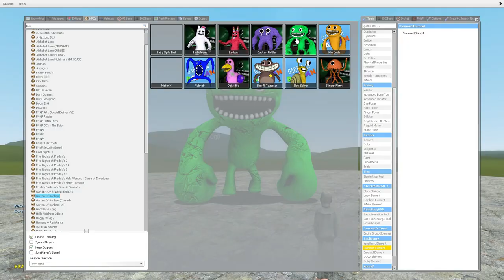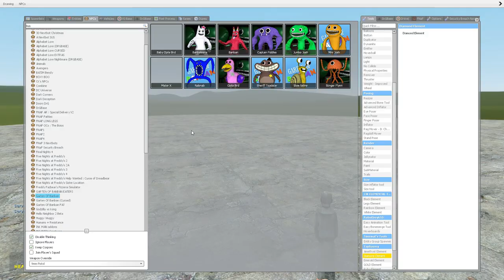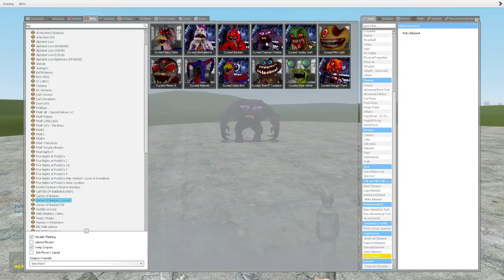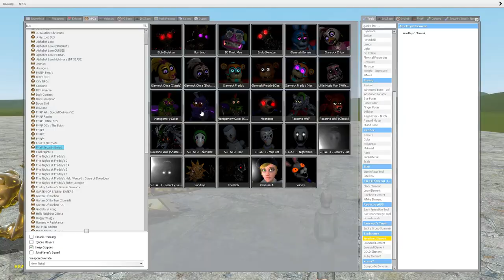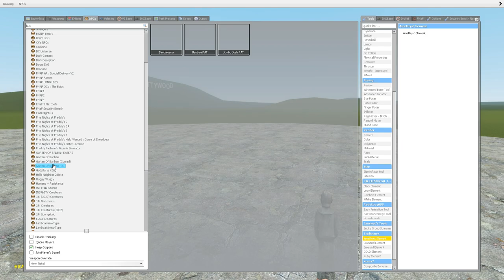GOLDEN NIGHTMARE GARTEN OF BANBAN 2 ON THE HIGHWAY CHAPTER 2 In Garry's Mod!